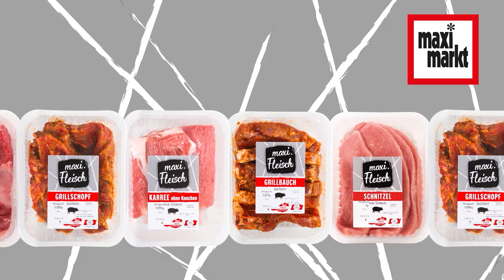Kochen mit Elfriede Schachinger